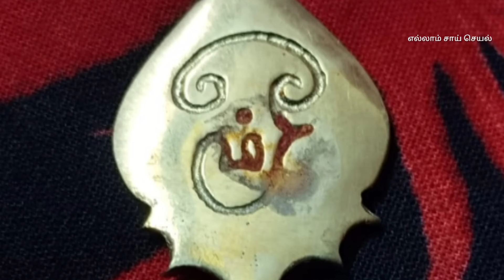வடபழனி முருகனின் அற்புத திருவிளையாடல்